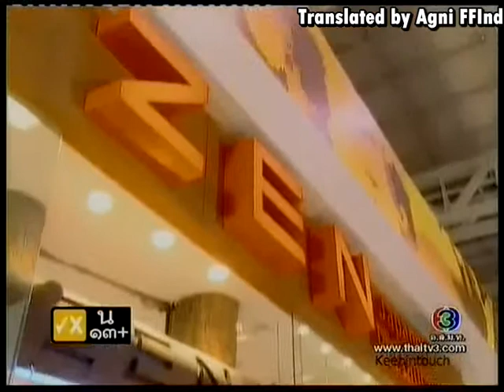[INDO SUB] Ep 3 Part 2-10 Film & Pat in Monrak Khaotommad (Khaotommad Love Spells)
Title: Monruk Khaotommad (Mantra Cinta Khaotommad)
Starring: Film Rattapoom Tokongsub & Pat Napapa Tanakul
Translator & Subber: Agni Kusti Kinasih (Agni FFIndo)
*** Reuploading the videos or using the translation for commercial purpose is not allowed (mengupload kembali video atau menggunakan terjemahan unyuk tujuan komersial tidak diperkenankan)